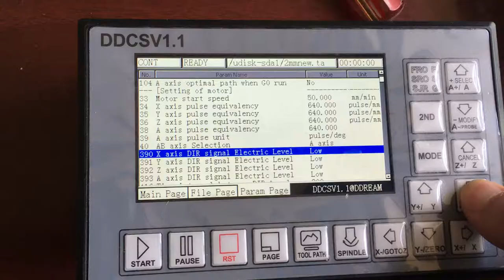DDCS1.1 SET LOW ELECTRIC LEVEL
Performance parameter:
Ordinary digital input interface of 16-circuitoptocoupler coupling isolation
Ordinary digital input interface of 3-circuit optocoupler coupling isolation
Output interface of 0-10V spindle control port with analog quantity(can be modified as PWM output);
Support the 3/4 axis stepper motor control, the highest control pulse output of single axis is 500KHz;
ARM9 main control chip;
FPGA core algorithm chip;
4.3 inches TFT screen, resolution ratio: 480*272;
17 operational keys;
The main control equipment is 18V-32V power input, the current capacity isrequired not to be lower than 0.5A;
Support the USB flash disk to read the G code,and the size of G codefile has no requirement;
Be equipped with MPG port and support digital display MPG as well as support the general MPG in the market.
Support the panel key with single-axis manual operation, manual step and CONToperation;
Support the operation of quickly specify the running position;
Support the multi coordinate systems (with automatically saving function in case of power cut);
Support the function of saving data automatically after power down (press the start to automatically save the data in the operation, automatically save the data after power down)

Outward Appearance, Structure and Size:
The DDCSV1.1 adopts the embedded shell structure, which can punch a square hole on the equipment cabinet and then embed this equipment in the squire hole.
Use two locking mechanism from the inside can fix this equipment on the equipment cabinet, with easy installation. The dimension figure of the product's outward appearance are as picture 1-1 and picture 1-2.
The panel size of the product is 163mm*102mm*5mm;
The size of main body is 156mm*93mm*45mm;
The size of square hole installed on the equipment cabinet is 156mm*93mm